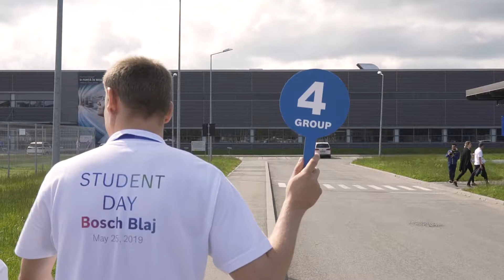Student Day in Bosch Automotive, Blaj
The event “Student Day”, attracted many participants interested in technology and innovation, to the Bosch Automotive plant from Blaj.
19 students were selected for the internship program, running during the months of July and August.